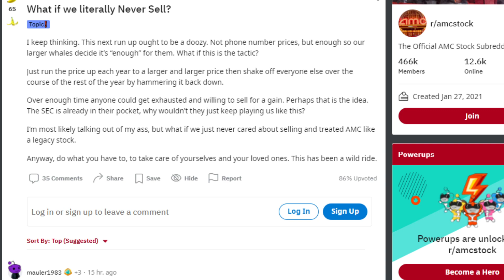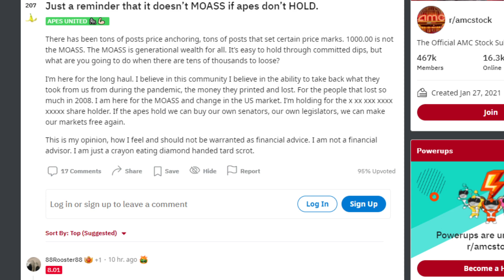AMC STOCK: WIN THE SQUEEZE